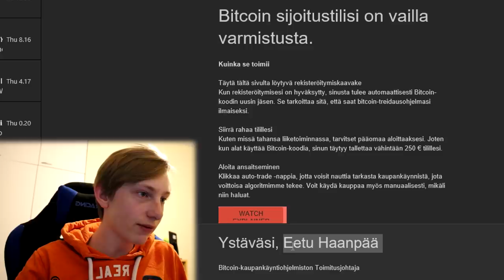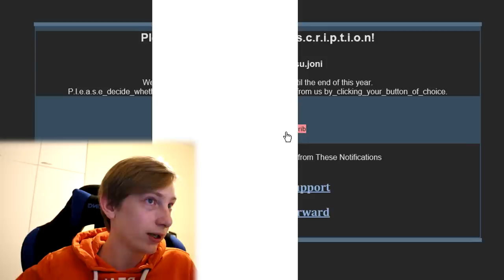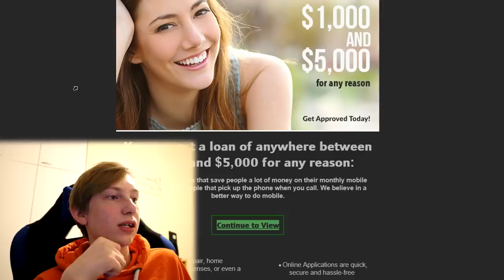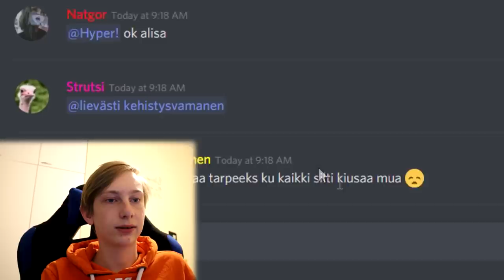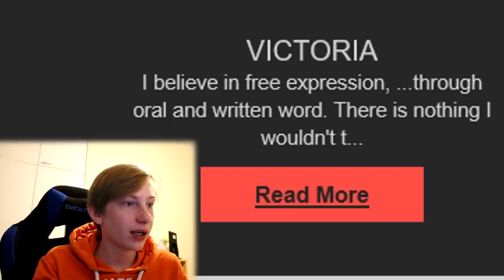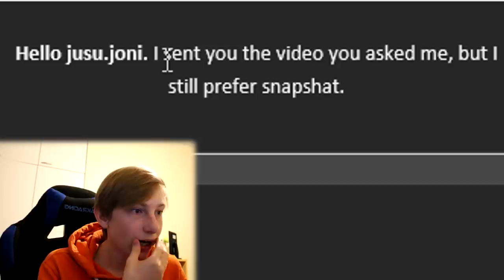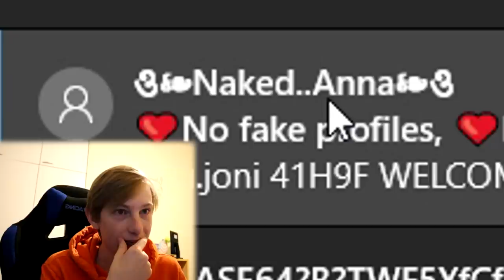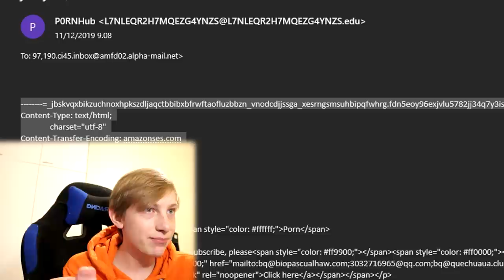Tyhmimmät Spam Sähköpostit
Tässä videossa jusu käy läpi eeppisiä spam sähköposteja

Kakkoskanava: Jusu 2